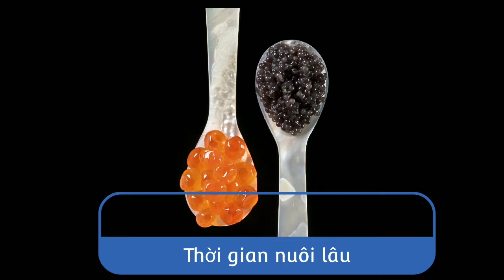Mẹo Vặt Trong Cuộc Sống | Vì Sao Trứng Cá Tầm Lại Đắt Tiền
Clip Mẹo Vặt TRong Cuộc Sống | Công dụng của Lò Vi Sóng  này đã được mình tham khảo nhiều nguồn uy tính khác nhau nên mới tổng hợp lại. Hy vọng sẽ bổ sung 1 ít kiến thức trong bộ sưu tập mẹo vặt cuộc sống của các bạn

*channel với nhiều mẹo vặt  cuộc sống hy vọng sẽ giúp ích cho các bạn xem video